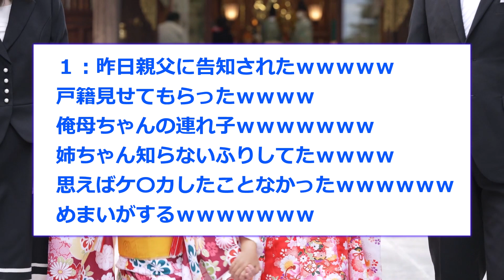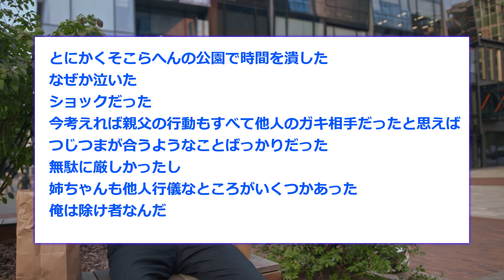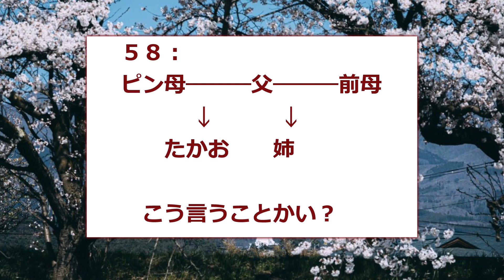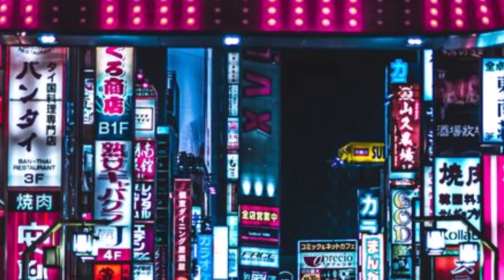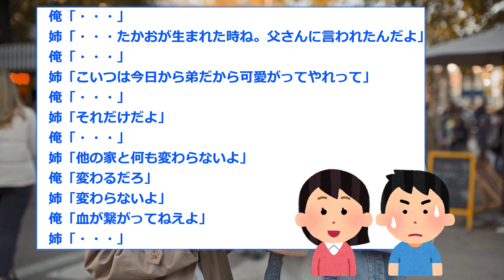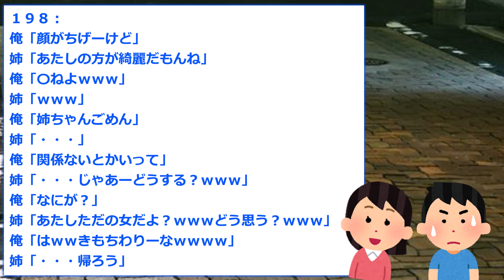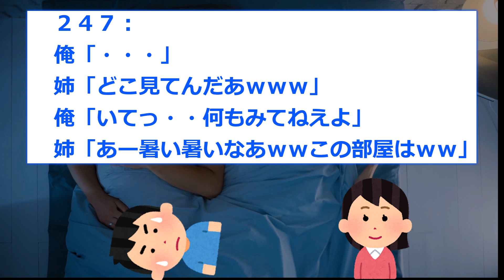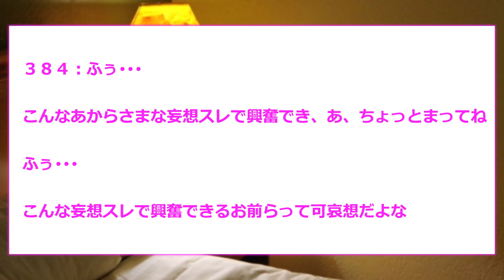【2ch面白スレ】姉ちゃんと血が繋がってないって昨日知らされたんだがｗｗｗ【ゆっくり解説】